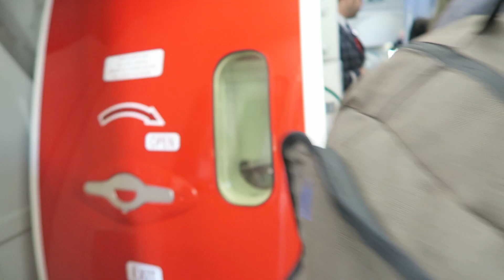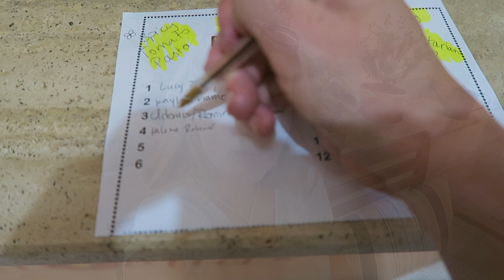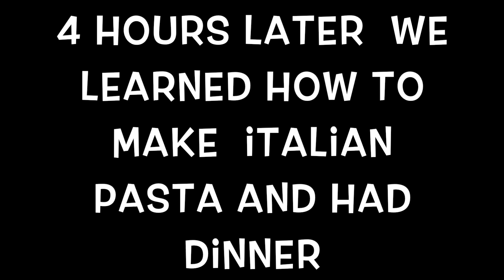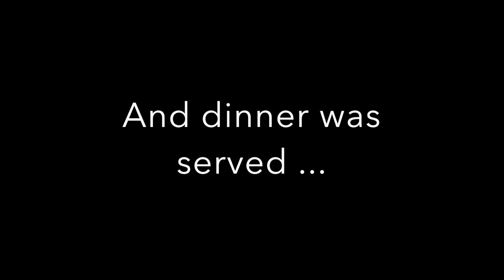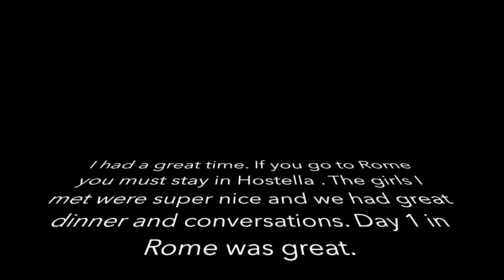my first class experience was ....Flying solo to Rome Italy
I had arrived to Rome

Hostel I stayed at Hostella ( all female Hostel) I recommend

** GET $10 IN FIRST LYFT RIDE use EWELINA4